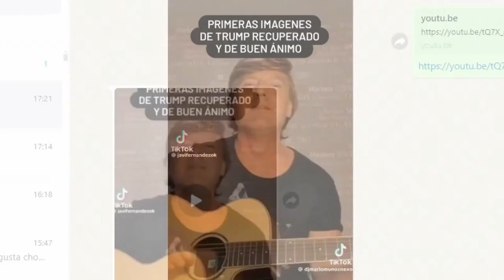LAS ÚLTIMAS NOTICIAS DEL ATENTADO A TRUMP 15 07 24